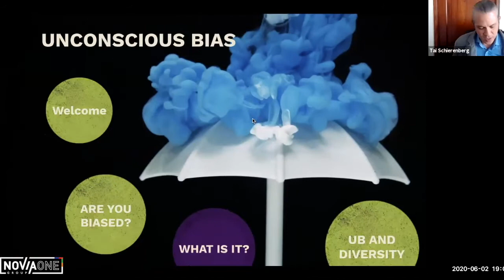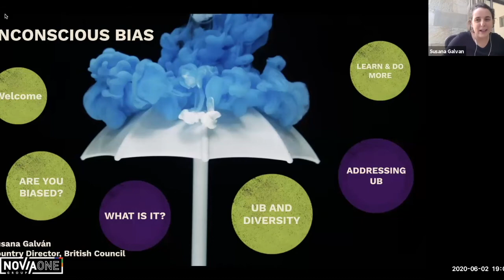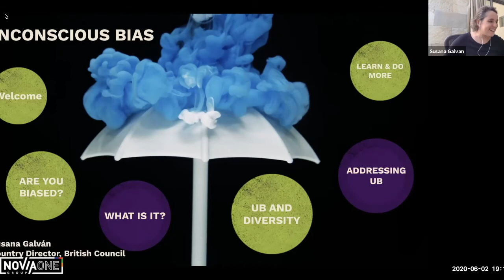Decision Making & Unconscious Bias - Part 1/7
Decision Making & Unconscious BIAs
Lessons for individuals and leaders on how to improve their thinking and daily decision making.

Join Novia One Training for an interactive online workshop:
1. Strategies for individuals and leaders to improve individual and team decision making.
2. How bias impacts our individual identity, creativity and ability to innovate.
3. Do we know our own blind-spots: case studies, self-tests and discussions to detect and challenge our own unconscious bias.
4. Anecdotes and examples of how culture & countries affect our thinking.

Speaker:
Susana Galvan has conducted this workshop throughout SE Asia and Sub-Saharan Africa for dozens of senior leadership teams including those of US Embassies, Foreign Office Visa Departments, British High Commissions, British Councils, Trade Commissions and many regionally and locally headquartered companies.

Susana holds dual nationality (British and Spanish), has lived, studied and worked in Barcelona/Spain, Leeds, London/UK, Yangon/Myanmar, Taipei/Taiwan, Beijing/China and now Johannesburg as country director of The British Council.